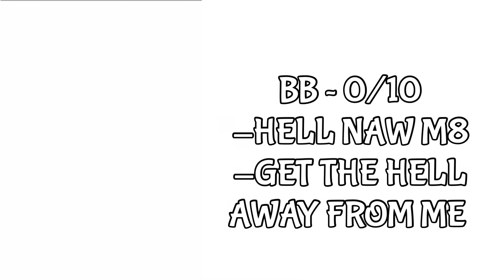Rating My Nicknames | flanelle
my channel is slowly dying 💀